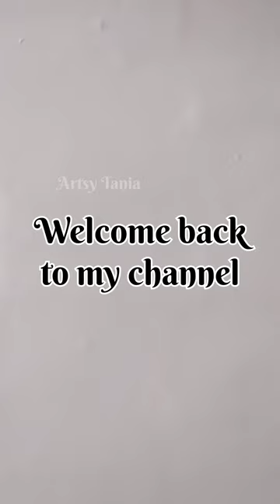Realistic strawberry🍓/How to paint realistic strawberry in water/Gouache painting#art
Stepbystep tutorial to paint realistic strawberry

Happy painting🎨